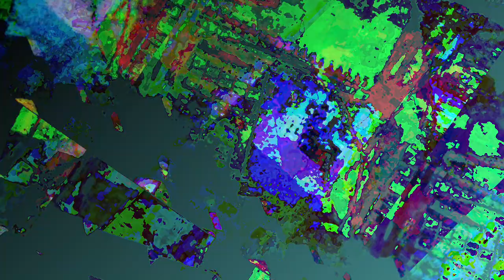[EPILEPSY WARNING] Movie 23 06 22 05h04m11s